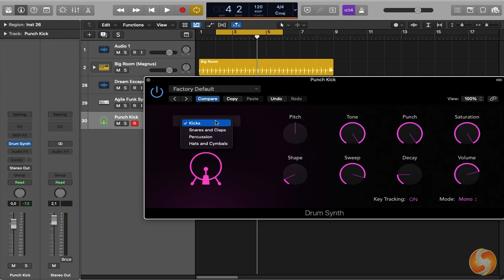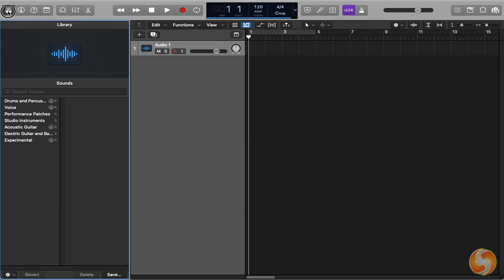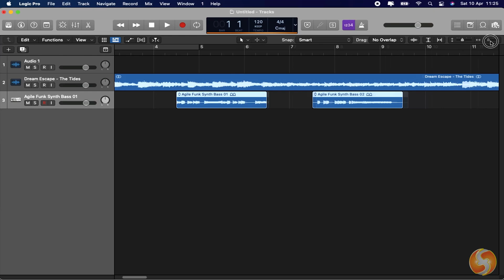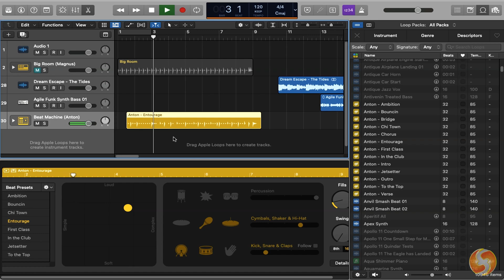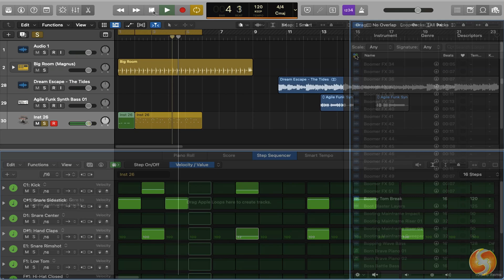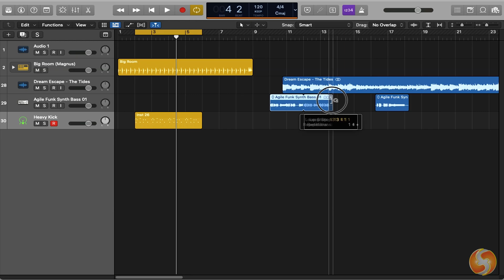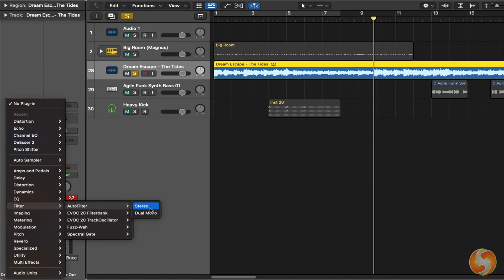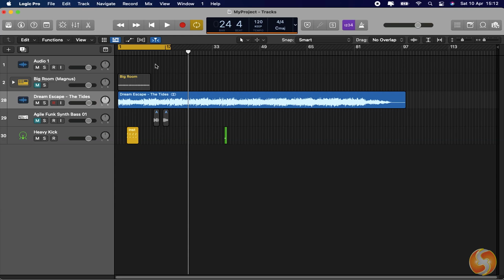Logic Pro X - Tutorial for Beginners in 13 MINUTES! [ COMPLETE ]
[ 7K LIKES! ] Learn how to use Logic Pro X in 13 mins with this Logic Pro tutorial! Logic Pro X beginner tutorial in 13 minutes! Getting started, basics.

⭐️TIMESTAMPS
00:00 Introduction
00:21 Welcome Screen & New Project
01:17 Tracks on Logic Pro
01:49 Workspace and Timeline
02:30 Import Samples as Regions
02:57 Timeline Options & Zoom
03:20 Record with Microphone
03:44 Playback and Player
04:18 Loop Cycle
04:39 Drummer Tracks
06:06 Software Instrument Track
07:08 Piano Roll
08:07 Step Sequencer
08:46 Manage Synths
09:13 Manage Regions
09:55 Track Options
10:30 Inspector Panel and Effects
12:06 Library Panel
12:20 Mixer Panel
12:39 Save & Render Sound

Apple Logic Pro X is the ultimate solution offered by Apple to all music producers. You can build music putting together loads of ready samples from the Loop Browser and compose MIDI and Patterns with the Piano Roll or the Step Sequencer. You can also create percussion loops with the AI-engined Drummer and pick loads of ready Project Templates ready to use. A very suggested DAW for who wants to go professional.